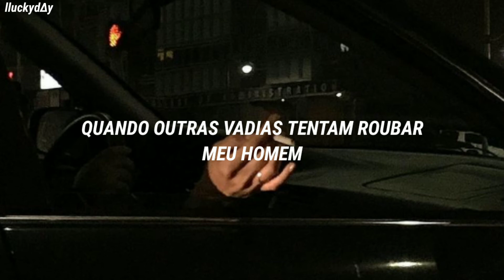Aposto um iPhone que você já ouviu e gosta dessa música! doja cat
Baby lucky aqui
Fique a vontade para brisar nas músicas 🥀

Sinceramente, não tem como não gostar!